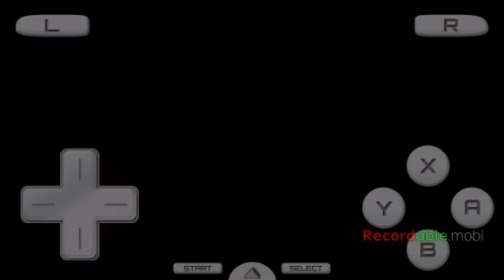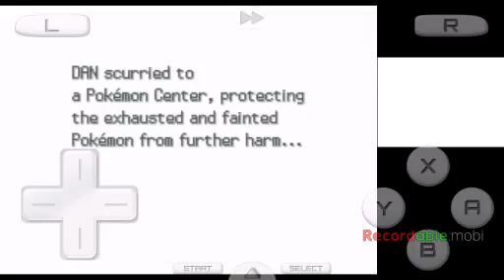Pokemon HeartGold: WE LOST TO RED?!